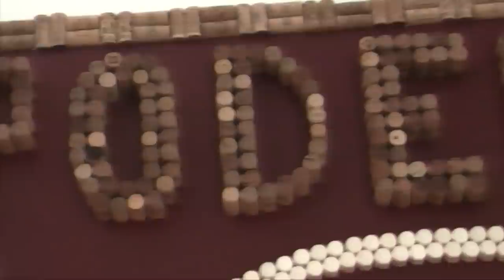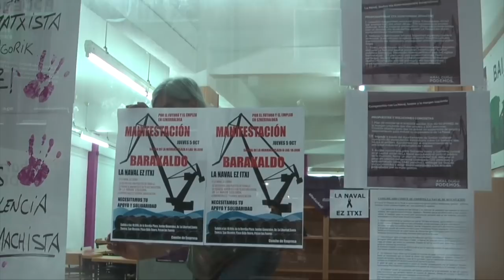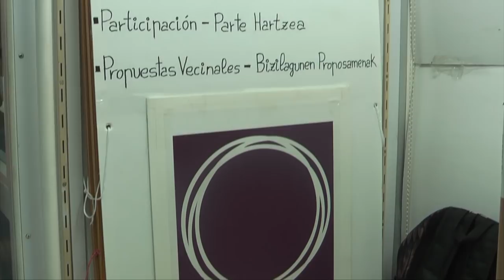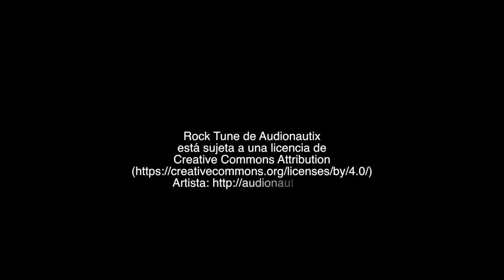Podemos Euskadi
En el último año Podemos Euskadi se ha ido consolidando en los distintos territorios, en muchos contamos con sedes que nuestras/os militantes han ido poniendo a punto con mucho esfuerzo y cariño. Este video cuenta parte de este proceso y a la vez es un agradecimiento a todas/os a quienes con su trabajo ayudan a crecer a nuestra organización